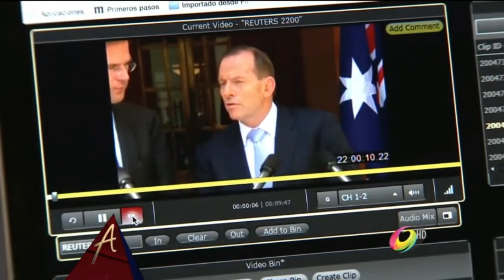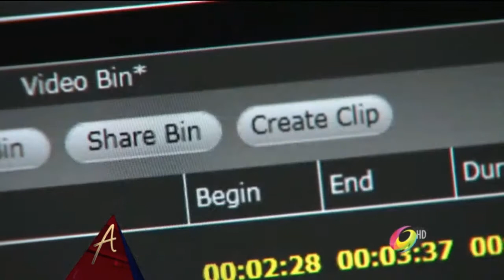Reunión líderes Televisa-Sitatyr